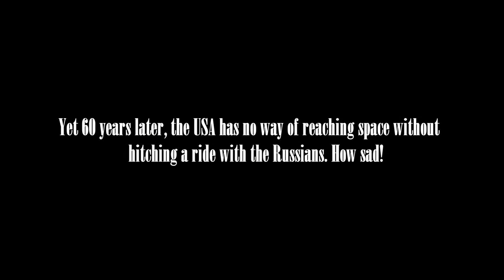Moon Hoax; "Apollo 55 Years Later"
This video shows test flights of the Apollo 4 and 6 program and where the cameras were mounted to get some of the iconic shots of the hardware falling back to earth.